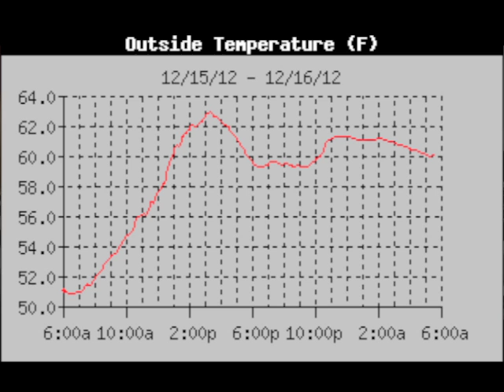December 16 Weather Xtreme Video